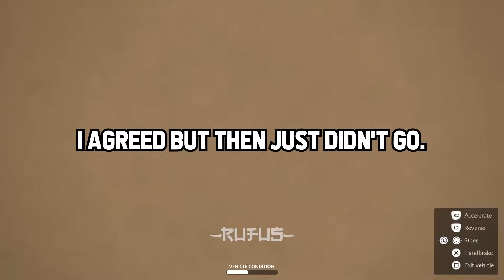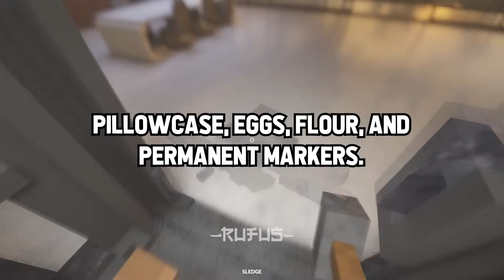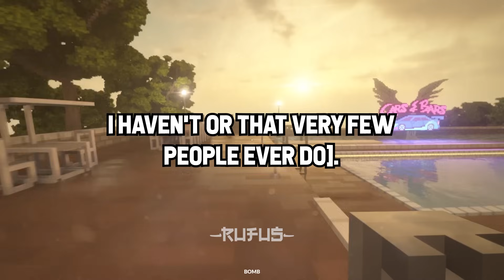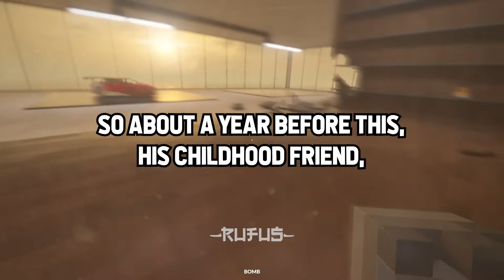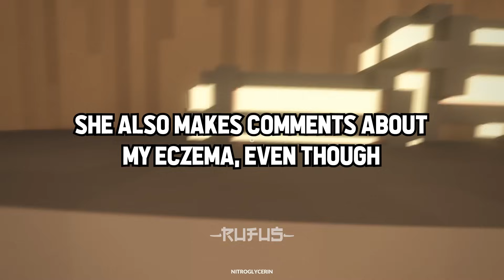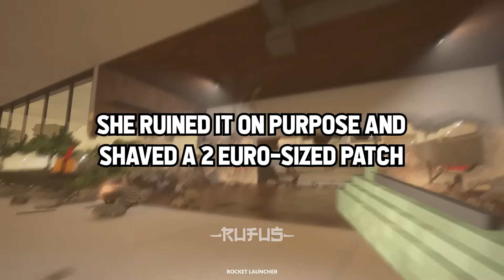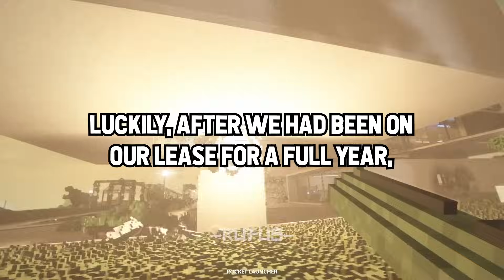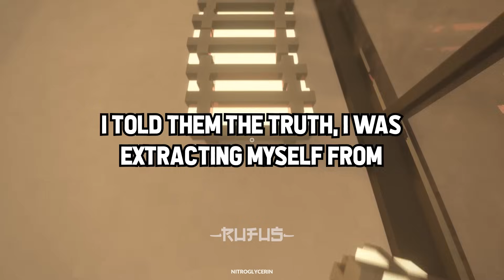How'd You REALIZE Your FRIENDS Were HORRIBLE?